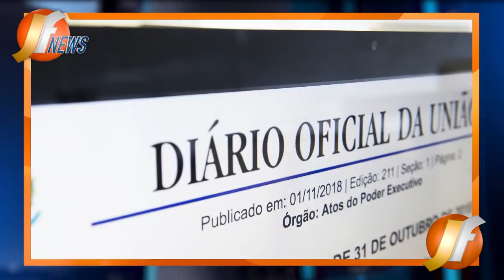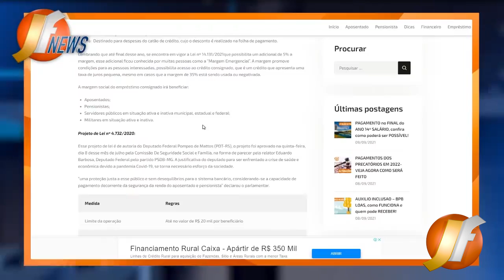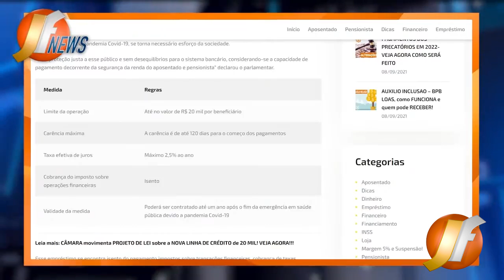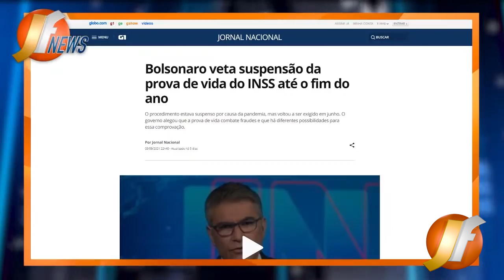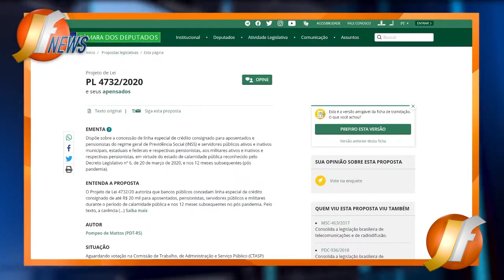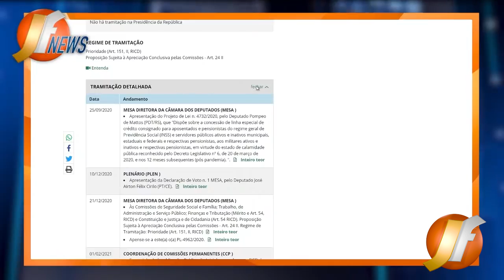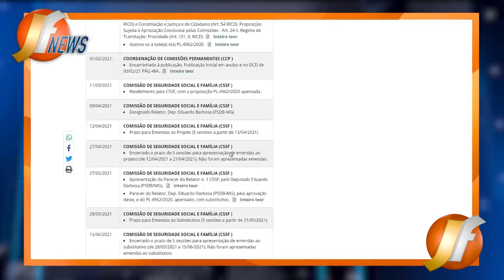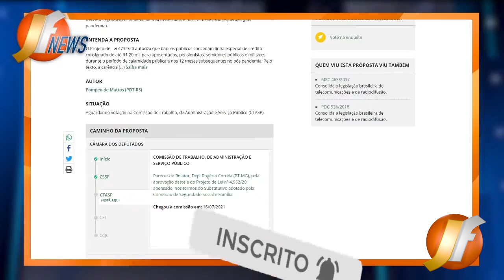PRESIDENTE ASSINOU: ACABA DE SAIR PARA TODOS! + MARGEM SOCIAL R$20 MIL APROVADA para APOSENTADOS!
emprestimo rapido
5% foi aprovado?
problema emprestimo
banco
dinheiro
financiamento aposentado
aposentado INSS
pensionista inss
meu INSS
aposentadoria
credito consignado
creditoconsignado
inss 2020
empréstimo
atenção pensionistas
inss benefícios
novo benefício para idosos
DÉCIMO TERCEIro
décimo quarto
13° salario
suspensão dos consignados
margem 5
nova margem inss
meu inss
aumento margem consignado
emprestimo
dinheiro
emprestimo inss
dinheiro
14 salario
14 salario inss
decimo quarto